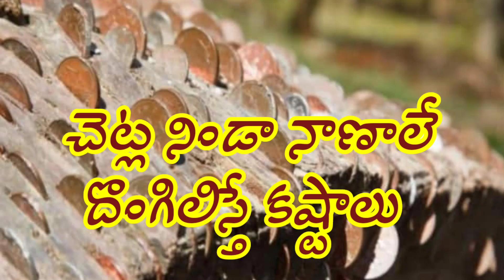చెట్ల నిండా నాణాలే తీసుకుంటే కష్టాలు/unknown facts/@RudraFacts27